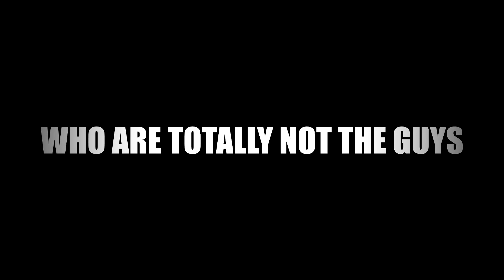AdventureQuest 3D Trailer | Fan made "Project Bad Party"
This is a fan-made AQ3D game trailer hope you all enjoy and check out the game. Special Thanks to the community for helping me out in making this trailer!  I will be considering making "Bad Party" a series someday, we shall see.

Get AdventureQuest 3D on Steam, App Store and Google Play

Dricken Society (Its where I usually hang around :D)

How To: Make an Anime Intro Song in 5 Minutes (Season 5) [+ Full Song at the End] || Shady Cicada